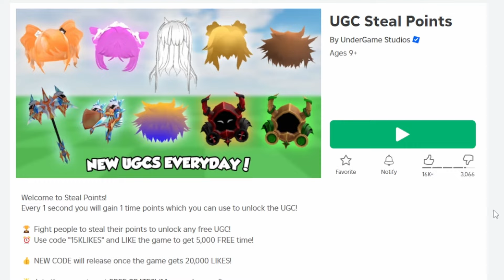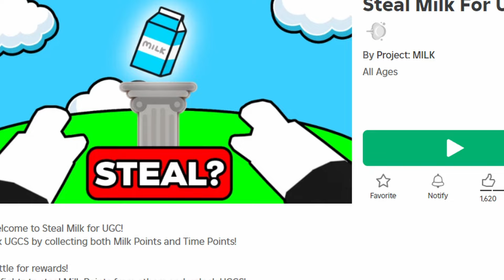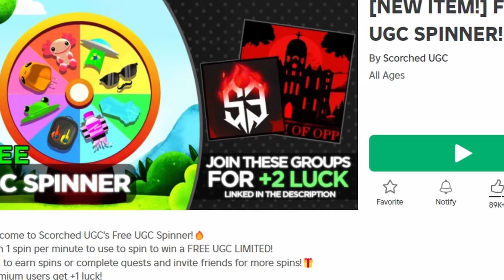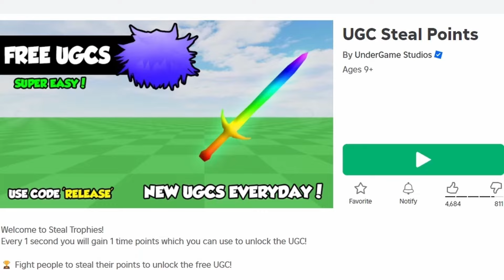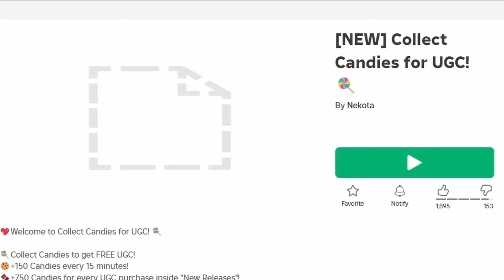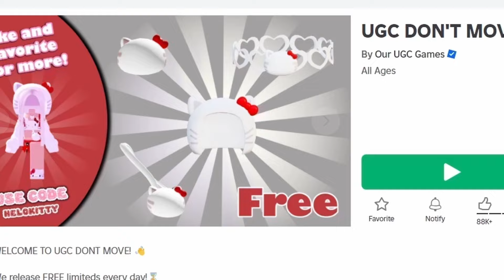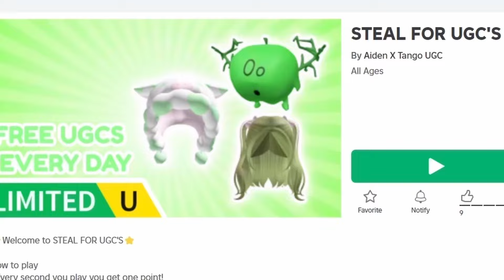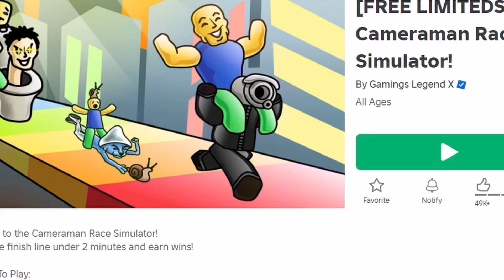NEW FREE HAIR'S JUST RELEASED IN ROBLOX 2024!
roblox hack
robux hack
cheap korblox
infinite robux